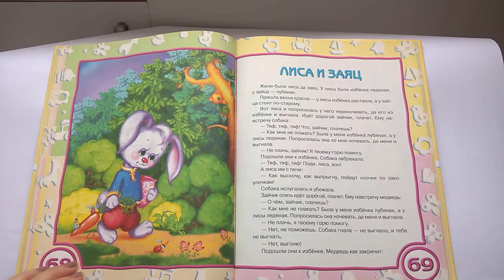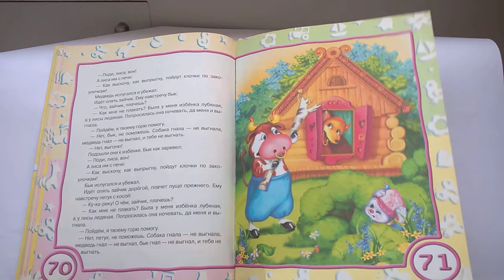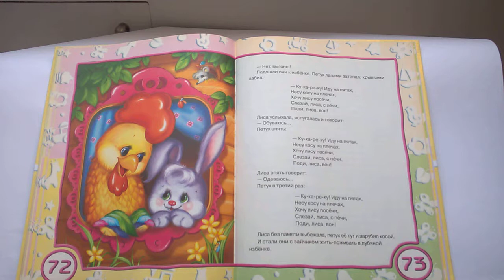043 Лиса и заяц Почитай-ка, читаем детские книги.